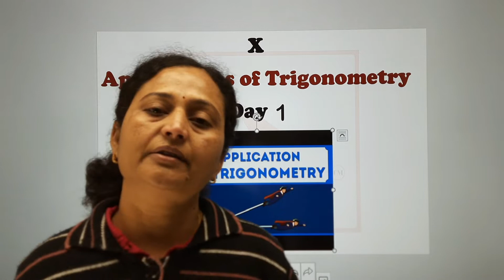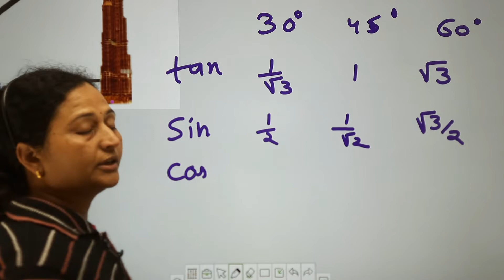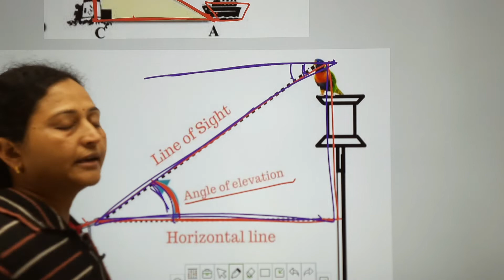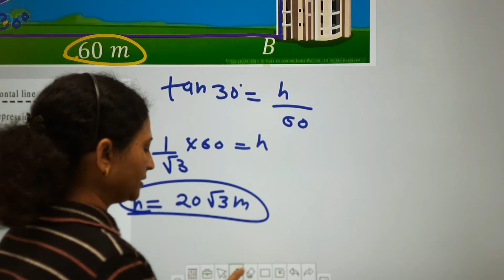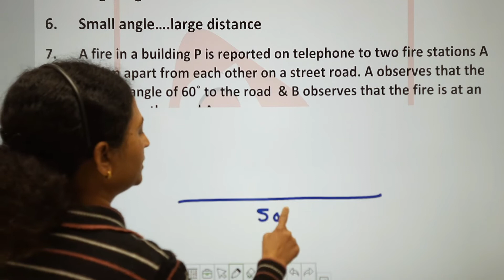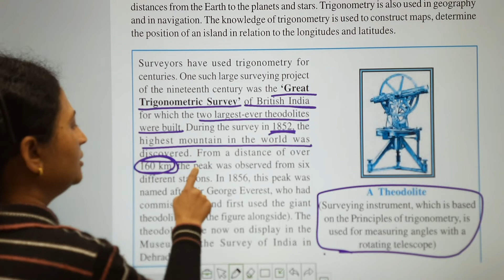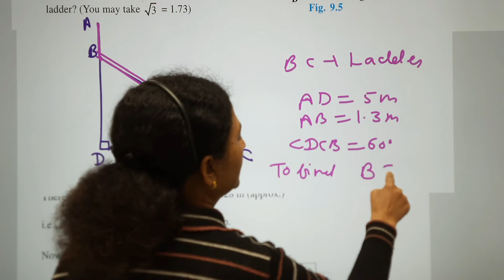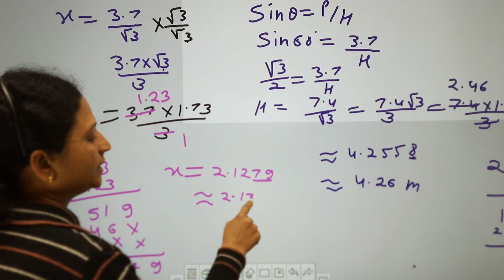X Maths Applications of Trigonometry- Day-1